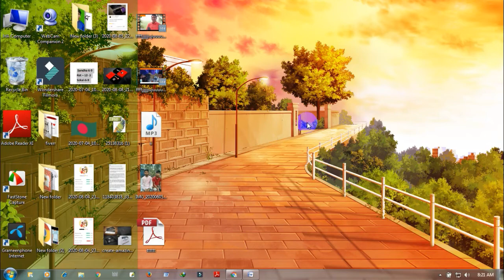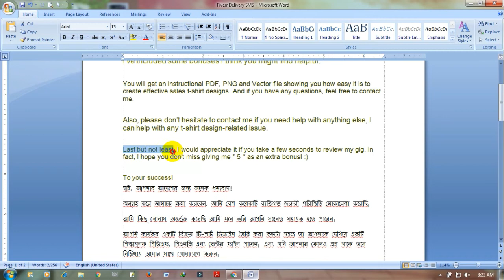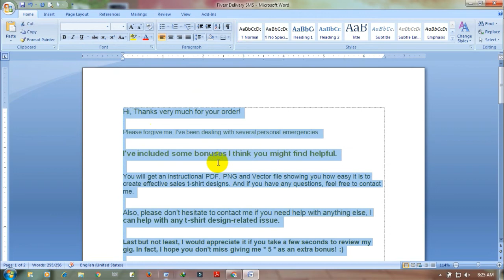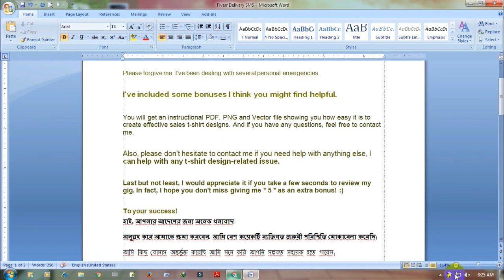How to Fiverr Complete Work Delivery Message- How give Feedback in Fiverr Get 5 Star Review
How to Fiverr Complete Work Delivery- How give Feedback in Fiverr Get 5 Star Review

1.
Hi,
I am using below dilivery message when project delivery. is that OK with fiverr rules ? here is the message.
Dear Sir,
I have completed your project. If you need any modifications, please let me know. I will modify as specified and return it to you promptly. If you are happy with the design, please give me five stars and tell others about my work. I strive for 100% client satisfaction and 5 star reviews and will work on your project until you are completely satisfied. Please remember to “favorite” my shop and save my GIG for future reference. I genuinely appreciate your business and look forward to working with you again.
2.
Hi, I have completed your project. If you need any modifications, please let me know. I will modify as specified and return it to you promptly.
If you are happy with the design, please give me five stars and tell others about my work. I strive for 100% client satisfaction and 5 star reviews and will work on your project until you are completely satisfied. Please remember to “favorite” my gig for future reference. I genuinely appreciate your business and look forward to working with you again.
3.
Thank you so much. I didn’t see My spelling mistake. I have a One problem. recently Fiverr team updated their rules about delivery message. As per the rules We can’t ask Five star feedback from clients. so Will this delivery message break their rule ?

 Anytime, any question just inboxes me
Thanks.